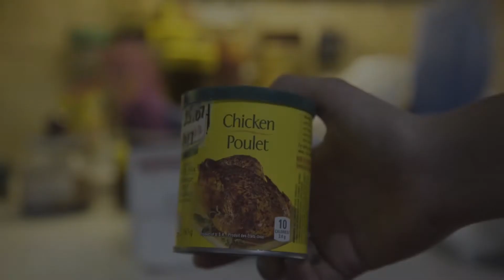Tibor - A Short Doc Trailer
An eccentric elderly man cooks his unique flavour of soup, while sharing the story of his life as a scientist, and an immigrant.

World Premiere: Hot Docs Canadian International Documentary Festival 2018.

Film by Petra
Score by Andjelika Javorina